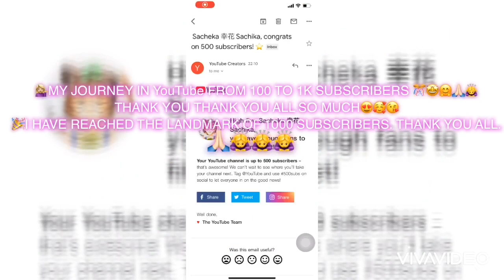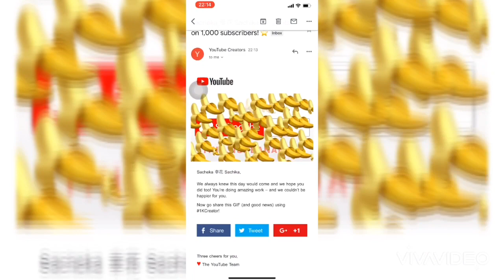BEST SURPRISE GIFT EVER!! SO HAPPY I HAVE REACHED THE LANDMARK OF 1000 SUBSCRIBERS. Sacheka Sachika